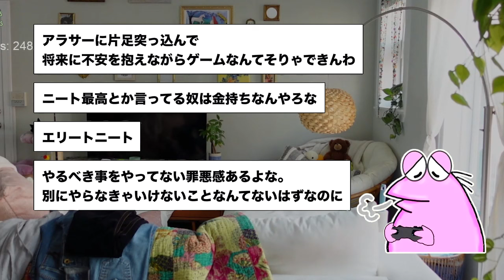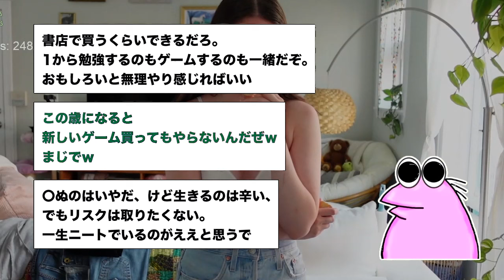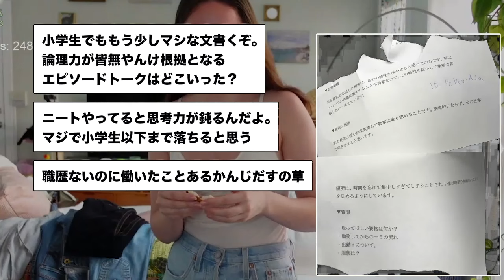【悲報】「隠していた借金がついに親にバレてしまう 」→結果wwww【2ch面白いスレ】○